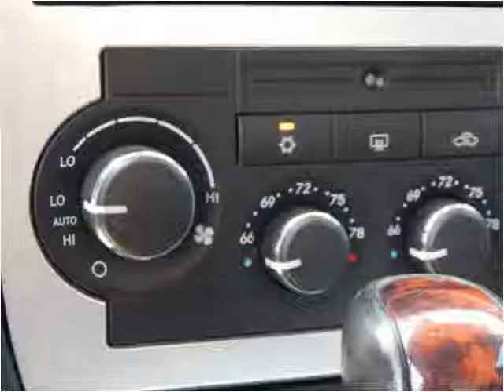2006 Chrysler 300 Used Cars Lennox CA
This 2006 Chrysler 300 is available from Car Lux Inc 2.